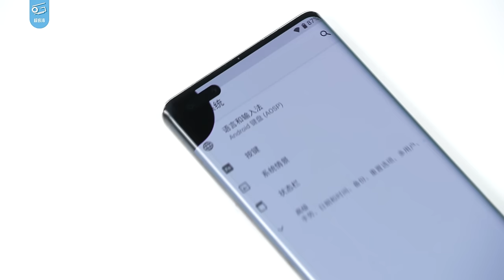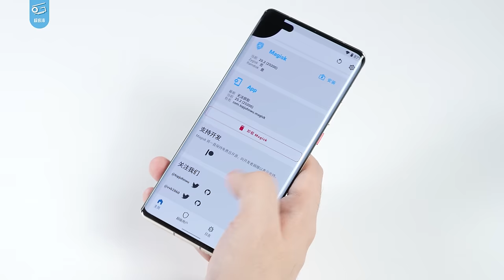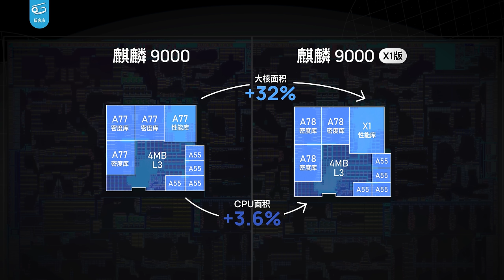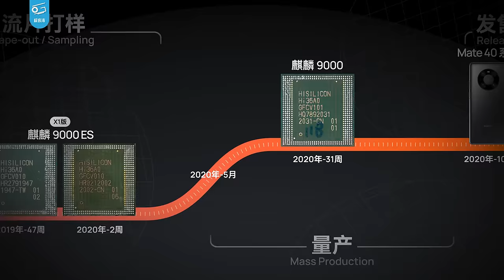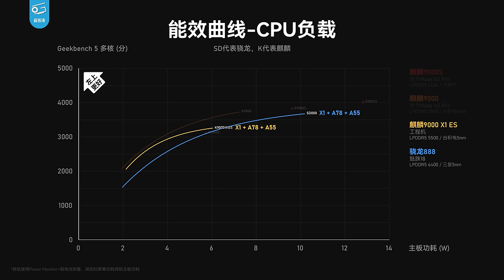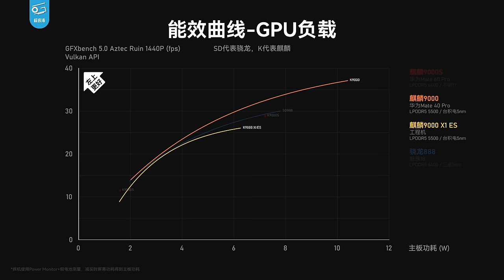没上市的麒麟芯片！华为这颗超大核麒麟9000居然真实存在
今天我们拿到了一台很奇妙的华为工程机，里面搭载了一颗从未面世的麒麟芯片——使用X1超大核+A78大核的内部版麒麟9000，同为台积电5nm打造。没想到这个当年网友们YY的神奇东西居然真实存在！到底是怎么回事？这颗芯片表现又如何？一起来看看吧……